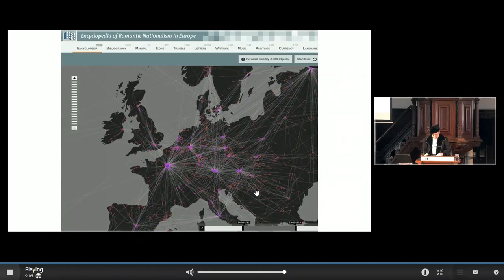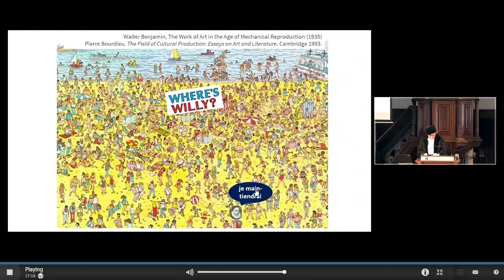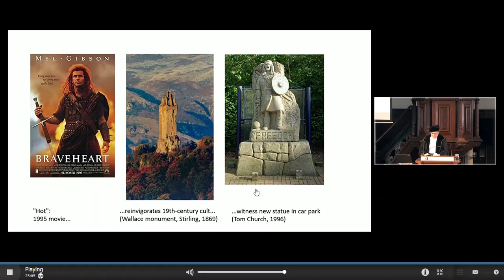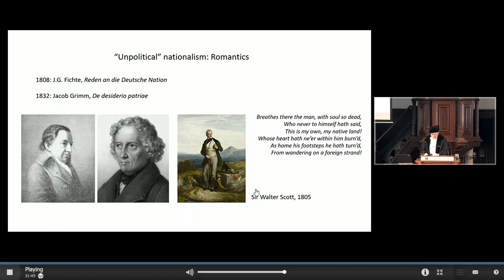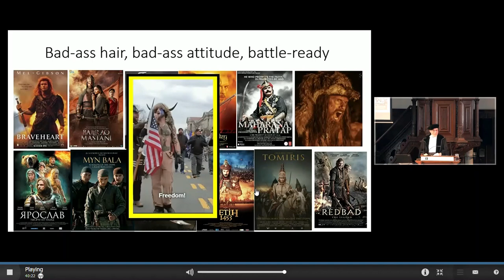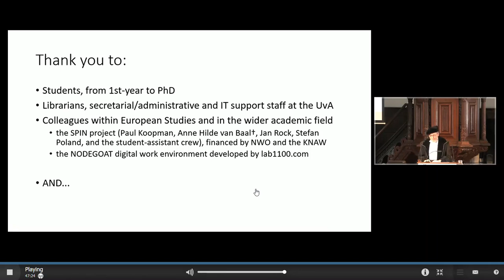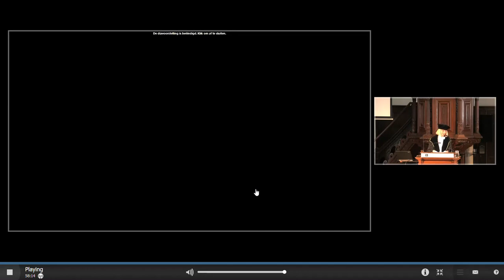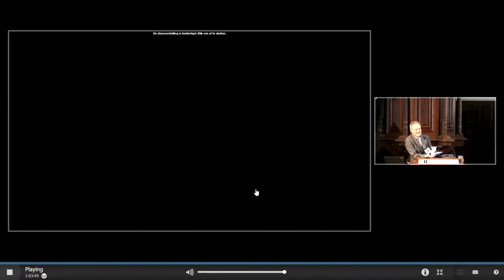The influence of Downton Abbey and Braveheart on Brexit & 'freedom'. Farewell lecture Joep Leerssen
Under the title of 'Hiding in the Popcorn - How Romantic Nationalism survived into the 21st century', Professor of European Studies Joep Leerssen gave his valedictorian speech to his University of Amsterdom on 22/06/2022.

Leerssen explains how the current revival of nationalistic political thought in Europe, the USA and other countries in the world cannot be seperated by the propagation and consumption of latent cultural nationalistic messages that are present in the background of popular film and tv series.